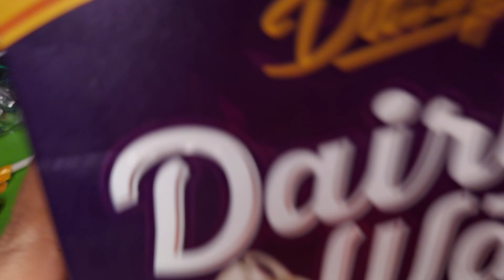Dairy way and cadbury Gems